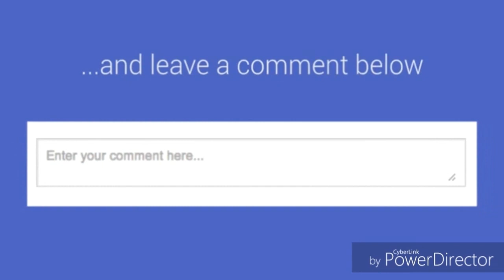แจก add on Villager บอดี้การ์ด [หัวล้านนน!!!] I Nut C4 Studio